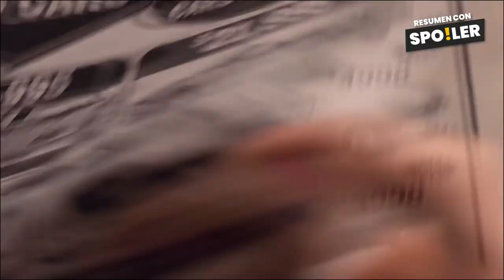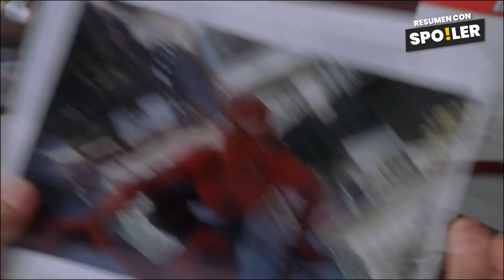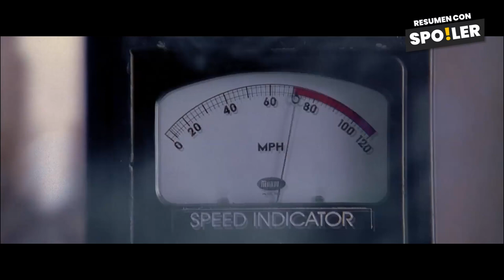Spiderman - La Trilogía de Tobey Maguire | Resumen con Spoilers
🟠 Resumen en 16 minutos del el hombre araña la trilogía de Tobey Maguire, este resumen de Spiderman dirigida por Sam Raimi antes de ver el Spiderverse de Spider-man No Way Home